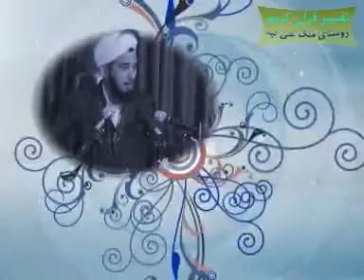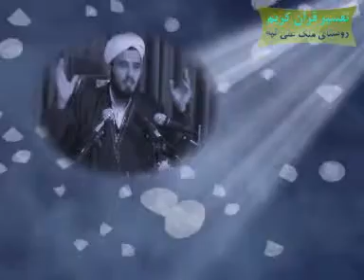استاد داود آخون رحمانی تفسیر قرآن کریم شماره 140 Davud Ahun Rahmani Tafsir Kuranı Kerim